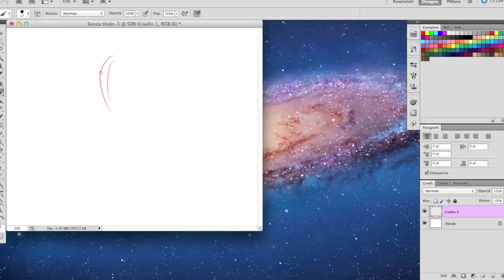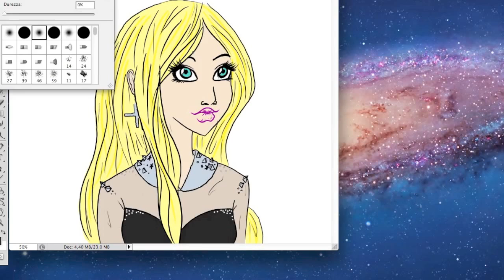141 Ari versione fumetto (DISEGNO)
_ ne ho molta di strada da fare prima di essere una vera "ARTISTA" , quindi se avete consigli , o miglioramenti da darmi ne sono ben più che felice. =)) BACIONI